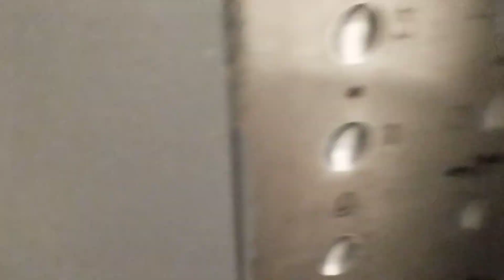[АС-62] СТАРЫЕ ЛИФТЫ (АДРЕС СКРЫТ)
Снято на Redmi Note 11